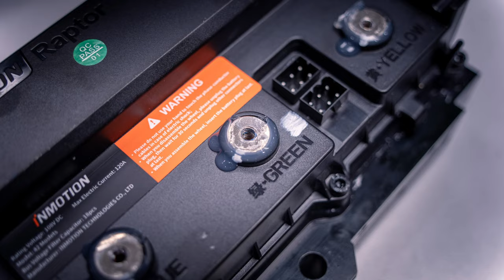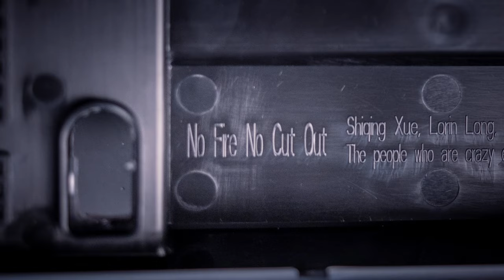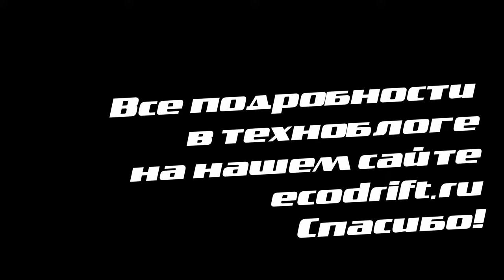Разбираем Inmotion Challenger (Teardown Inmotion V13)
Разборка получилась очень длинной и сложной. Зато в целом по конструкции и сборке моноколесо Inmotion Challenger оставило очень хорошее впечатление. Что ж, посмотрим, проверим.

Подробности и дополнительную интересную информацию по разборке Inmotion V13 ищите в нашем технолблоге по ссылке